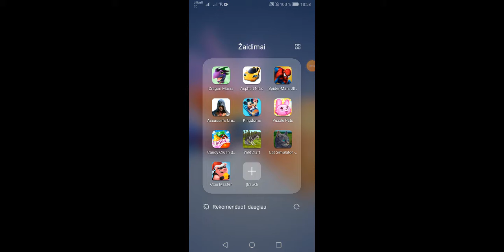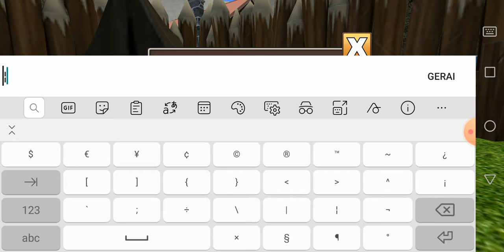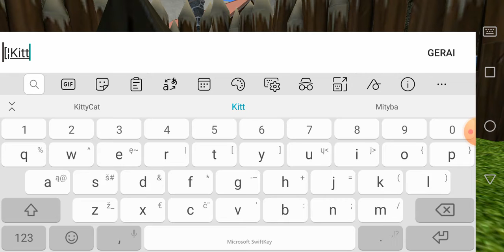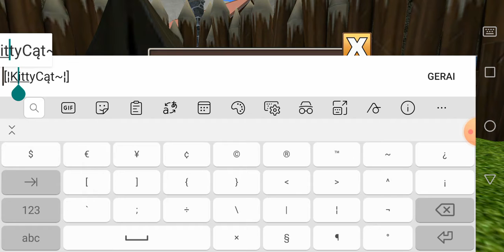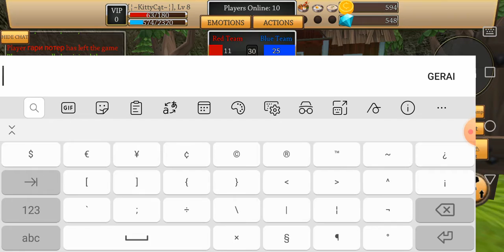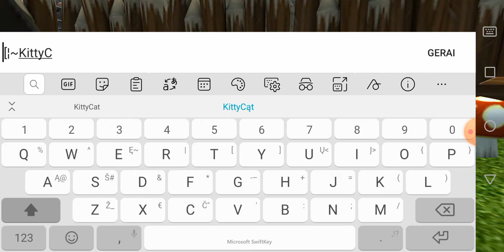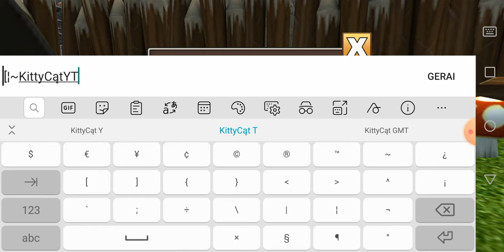Cat simulator animal life and Luka secrets and fun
Yours
LUKA